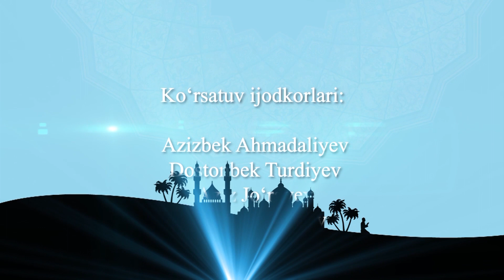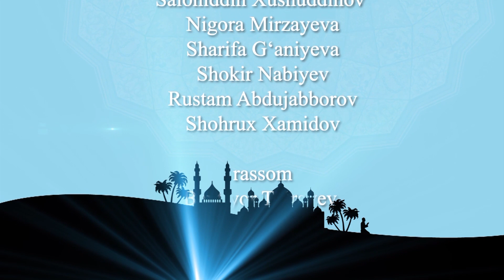"NURLI ISLOM" - Jannat rayhonlari | Odilxon qori